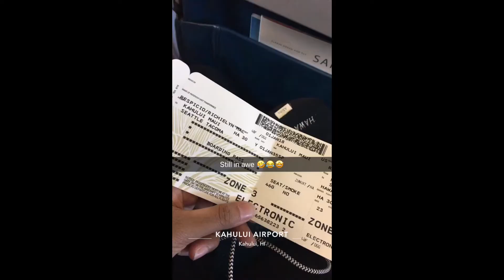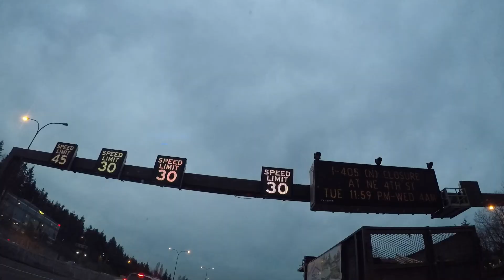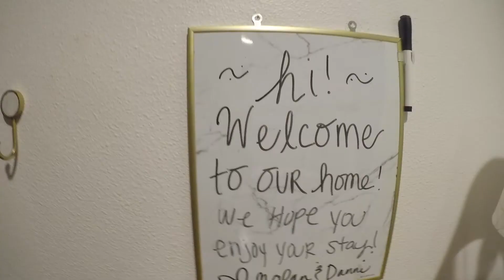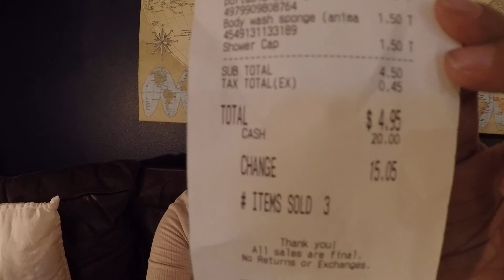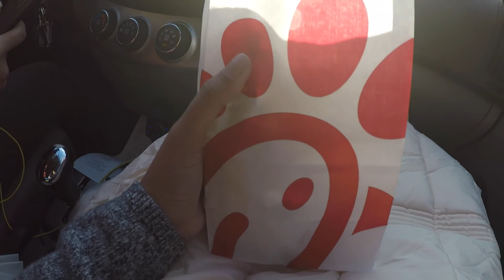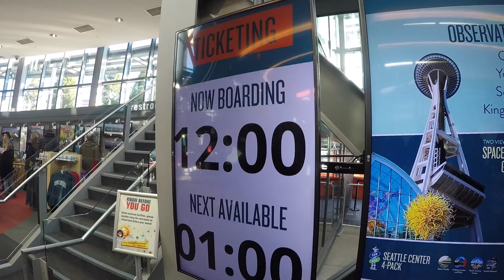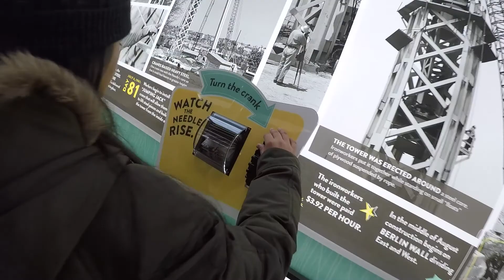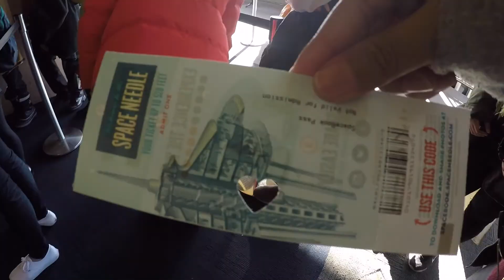Seattle Vlog | Part 1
So the story behind this trip is me and my friends take a spontaneous trip to Seattle to visit my best friend by using standby passes and start 2018 with a first vacation with my high school friends! To make it short we all made it on the plane and had a super great time in Seattle, the best way to start my year!! ^-^  Part 2 of the video will hopefully come soon but no promises!